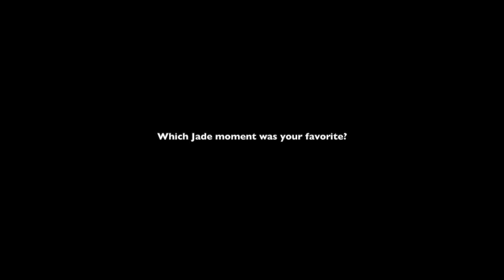Who Teases & Taunts A Maskless Jade the Best? (Relationship Banter Intro Dialogues) MK 11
0:10 - Everyone teasing & taunting Jade.
5:24 - Jade politely teasing her fellow combatants with style.
12:41 - Mirror match shenanigans.

We continue the series of “Who is the better roaster” with a little bit of a change - In this episode we collect the best roasts of Jade by all the fighters from MK 11.  Who has the most savage roast of Jade?  But to make things “fair & balanced” we’ll also give the roastee the chance to get back at those who roasted him.  Enjoy. :)

[  Who Teases A Maskless Jade the Best? (Relationship Banter Intro Dialogues) MK 11 - Who Teases & Taunts A Maskless Jade the Best? (Relationship Banter Intro Dialogues) MK 11 ]